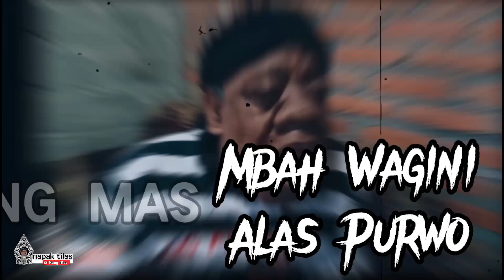religi di taman baluran situbondo satu comando